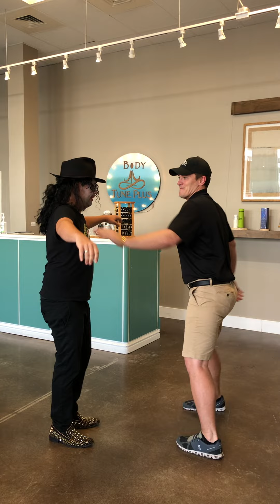This is what thrill looks like!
I guess this is what thrill looks like!

This is not a paid or set up gig, this is a real reaction! Man, I wish everyone was this excited to see creepymj lol

CreepyMJ.com